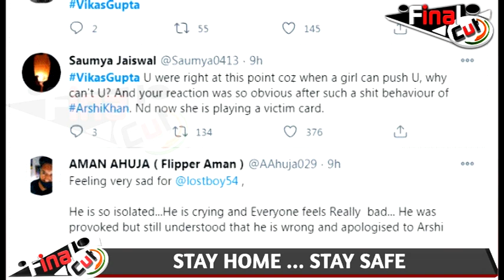बेघर हुए विकास तो जनता का फूटा गुस्सा| Public Angry On Biggboss| Vikas-Arshi Ugly Spat| FinalCut